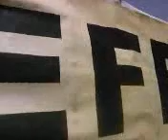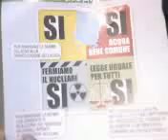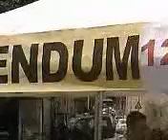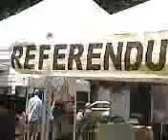QUORUM VOTA REFERENDUM NUCLEARE ACQUA LEGGE 4 SI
QUORUM VOTA REFERENDUM
 NUCLEARE ACQUA LEGGE 4 SI